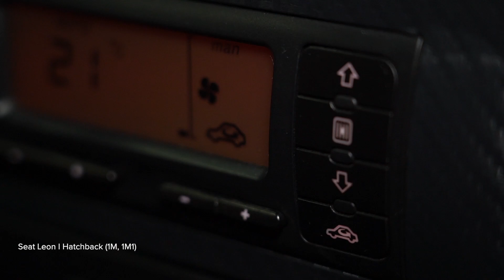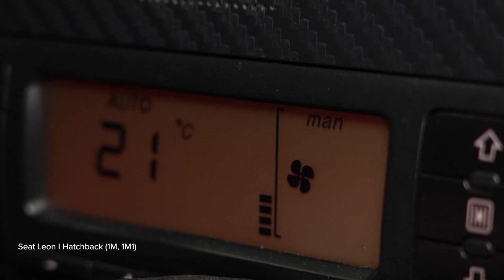Как заменить салонный фильтр на SEAT LEON 1M1 [ВИДЕОУРОК AUTODOC]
Как заменить салонный фильтр на SEAT LEON 1 (1M1) 1.8 Хэтчбек 1999–2006 [ВИДЕОУРОК AUTODOC]

Салонный фильтр на автомобилях: SEAT Ibiza II (6K1) (Baujahr 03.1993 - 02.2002) / SKODA Octavia I Schrägheck (1U2) (Baujahr 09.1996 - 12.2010) / VW Golf IV Schrägheck (1J1) (Baujahr 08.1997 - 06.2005), как правило, заменяется по идентичному алгоритму. Однако могут быть некоторые отличия, вызванные особенностью конструкции транспортного средства.

⚡ Все видео и инструкции в формате PDF по замене запчастей для SEAT LEON 1M1 смотри и скачивай на AUTODOC CLUB

0:00 — Как заменить салонный фильтр на SEAT LEON 1M1 шаг за шагом
0:22 — Открутите крепления пластиковой панели.
0:46 — Нажмите на фиксатор салонного фильтра, чтобы отсоединить его.
1:24 — Установите в рамку новый фильтрующий элемент.
1:46 — Защелкните фиксаторы салонного фильтра.
2:06 — Установите пластиковую панель.